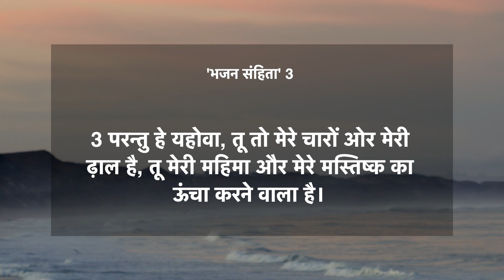दैनिक मन्ना | 18 जनवरी 2021 | भजन संहिता 3:3 | Pastor Finney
आज का वचन ➤ भजन संहिता 3:3
परन्तु हे यहोवा, तू तो मेरे चारों ओर मेरी ढाल है, तू मेरी महिमा और मेरे मस्तक का ऊँचा करनेवाला है।
पहली बार हमारे साथ जुड़ रहे है?